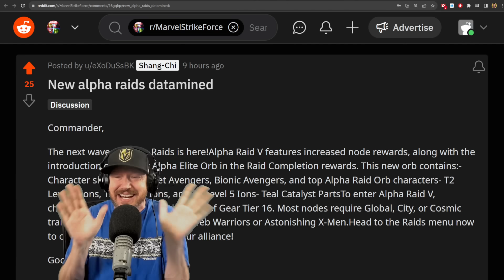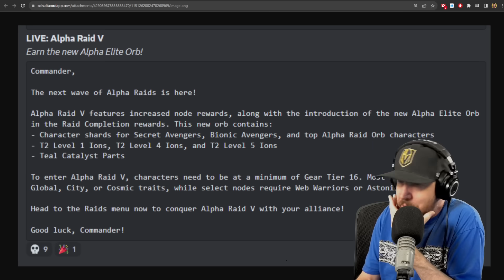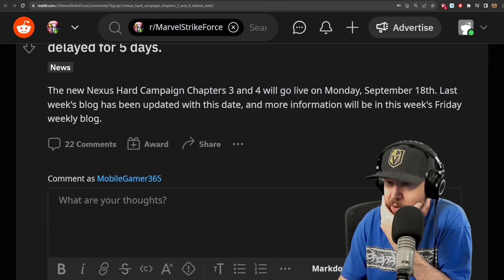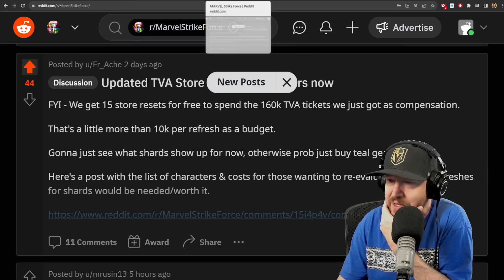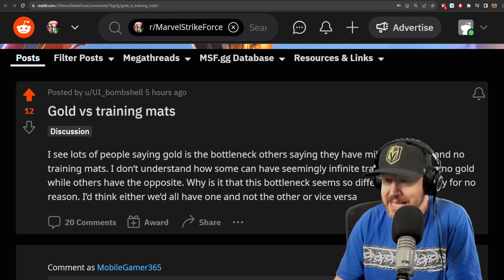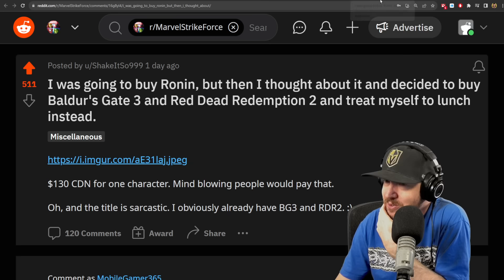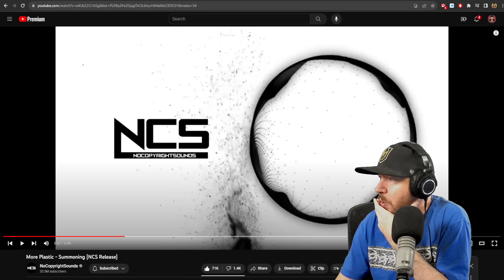IMPORTANT! DON'T UPGRADE WW & AxMen - MARVEL Strike Force - MSF